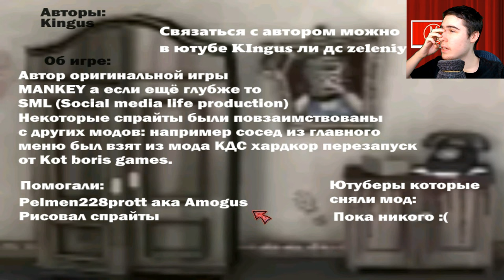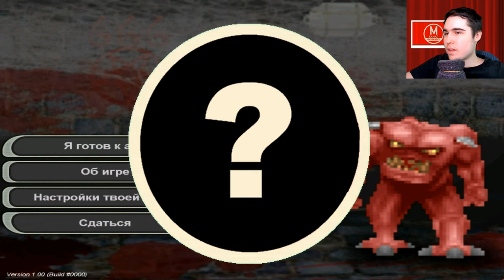Моды на Как Достать Соседа №130 - 8 модов в которых нечего делать